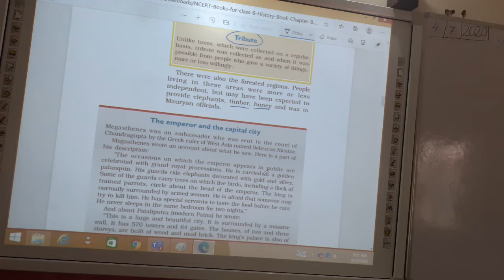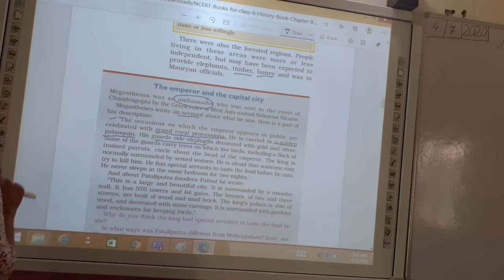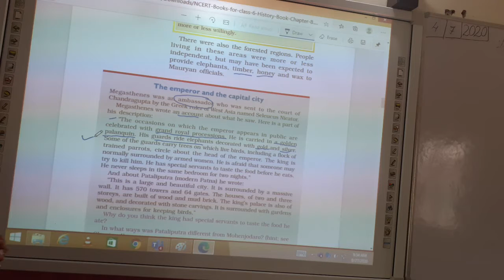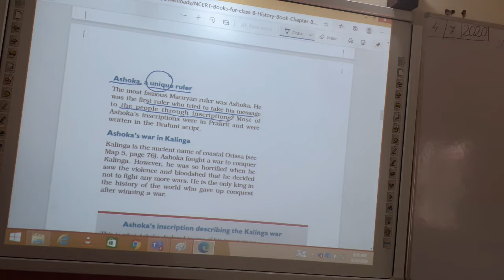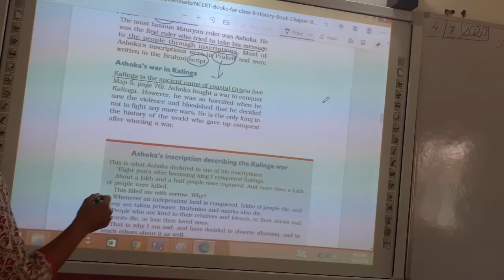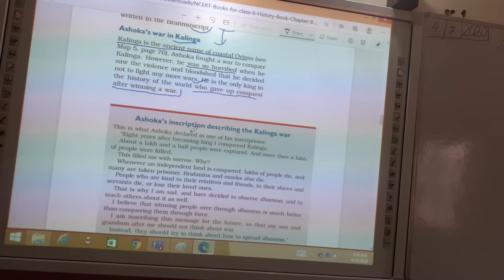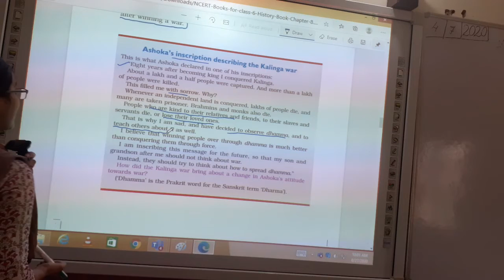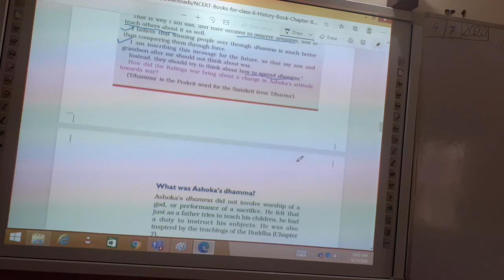Class 6 history chapter 7